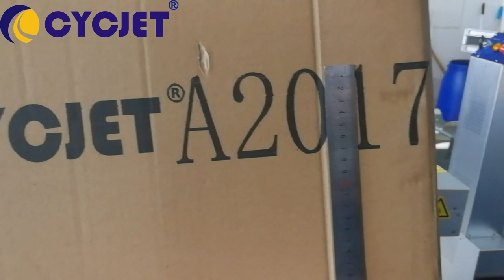CYCJET Carton Box Digital Inkjet Printer/High Resolution Inkjet Flex Printer Upward Print Case Coder